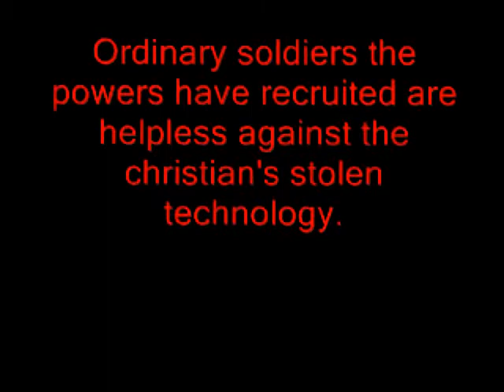Real Future Exclusive Trailer!!!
Hello this is a future Christian action short film trailer Currently we are in production of this, I get it It may not be the best but we are on a extreme budget, Everything we do is made with things we already have or things that are free for instance this video was made with Movie maker and Microsoft paint.
This is a Trailer, not the actual thing we are still in post production, and yes I know we used Nerf guns but in reality who cares, dogs action short action film real future real future nerf guns amazing bravo gun Realfuture directors didirectors loads of view freddiew apocolypse gun explosions justinbeiber forest Revelation government halo reach call of duty cheap special effects youtube the most viewed video on you tube spies spy film action wwii Lots of views most searched videos endtimes amazing roll dodge cheap no budget wii action game coming soon trailer blast house being destroyed cheap fx,  best action film, halo reach, reach halo, world war 1, war, news, play the song, utube, u tube, crusade

Entertain your Brain with this weeks Video:
 "The Reunion - Action Video"